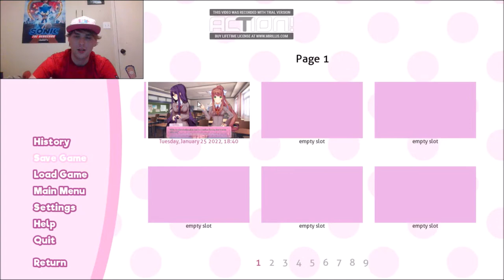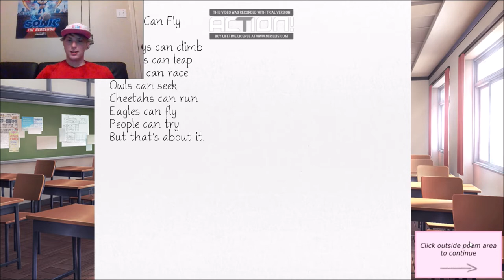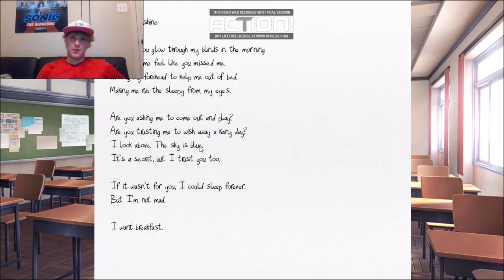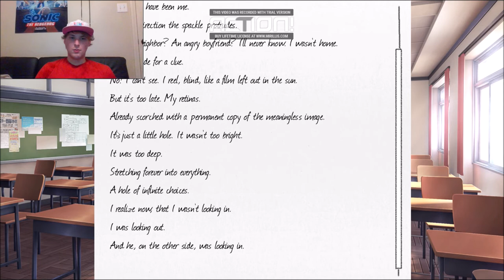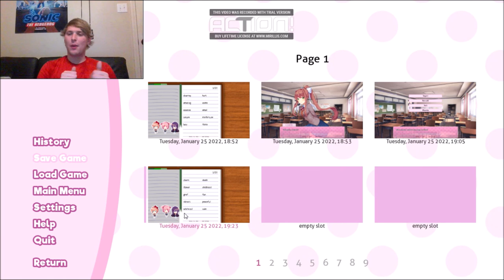WELCOME TO THE CLUB | Doki Doki Literature Club - Part 1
We join a literature club that's full of cute girls! Nothing can go wrong. right???